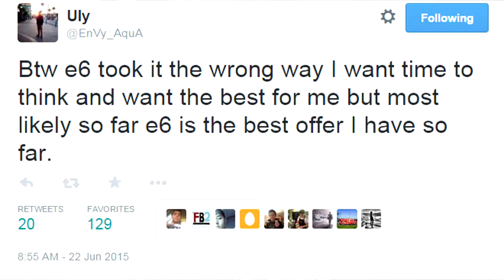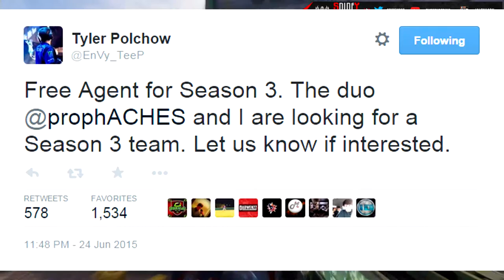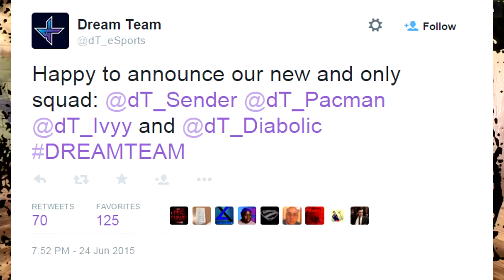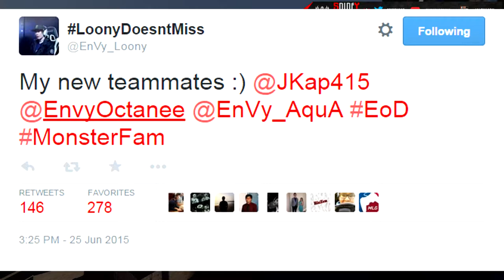RosterMania New eLevate, And nV Rosters!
Hope The Rest Of Your Guy's Day Is Wonderful, PEACE! 💕